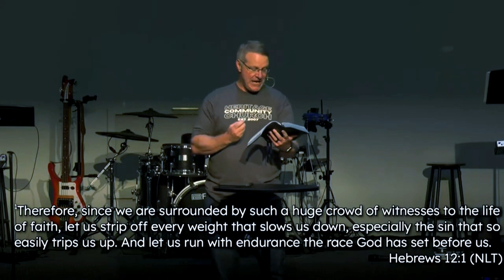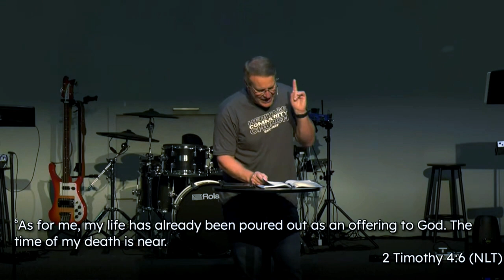Running The Race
Today we had Dr. Eddie Leopard speak to us today. He was our speaker for our annual Men's Retreat this year as well. Let us know your thoughts about his message in the comments.
Join us next week to continue our series